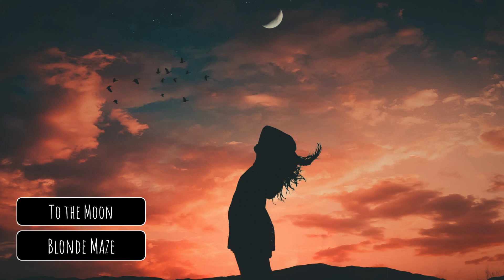Blonde Maze - To the Moon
Only fine selected music